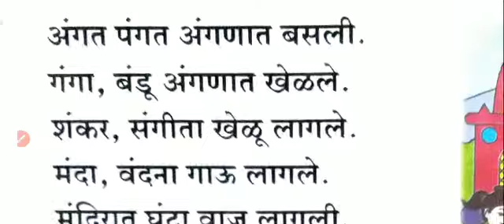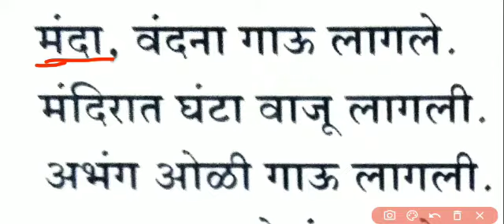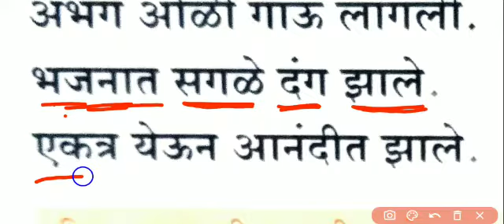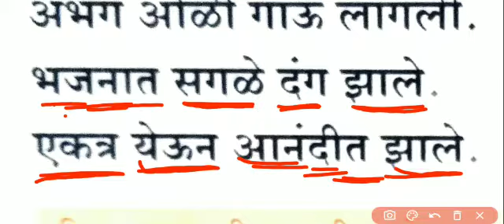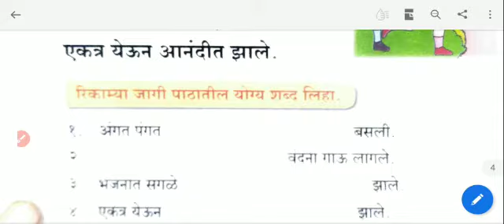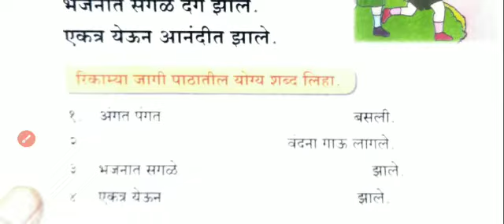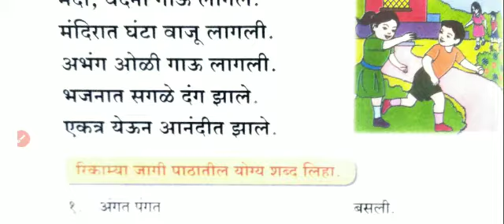Marathi Class II (12-02-2021)